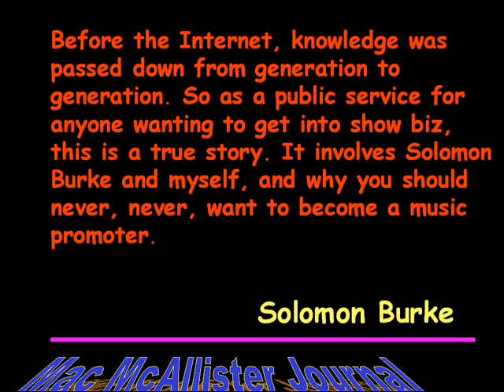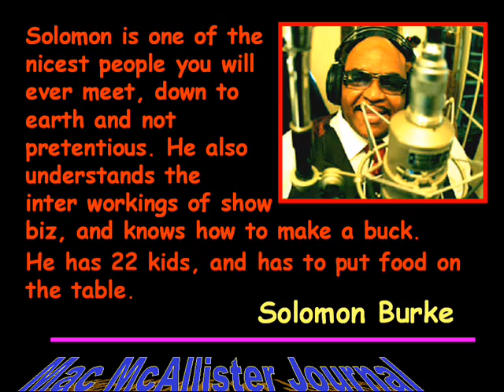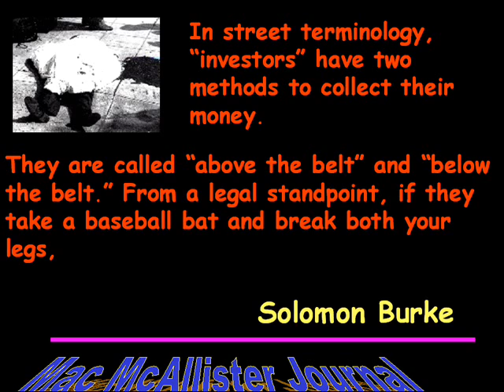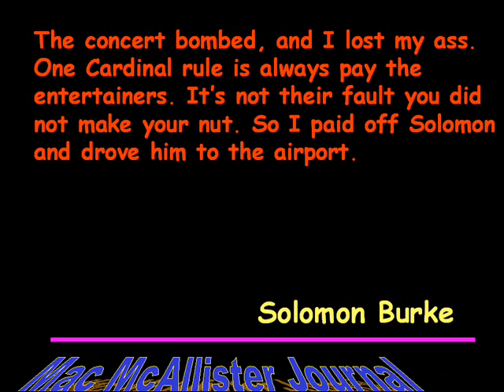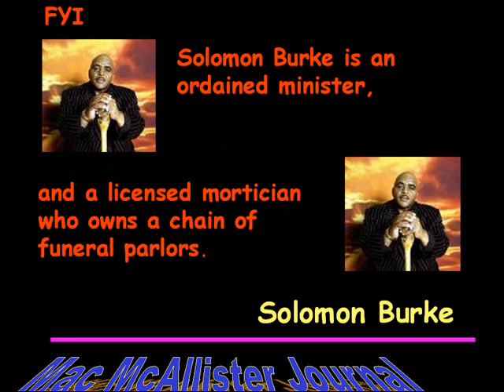MAC MCALLISTER JOURNAL-Remembering Solomon Burke...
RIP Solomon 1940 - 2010